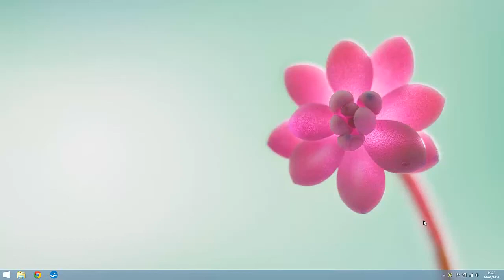Enregistrer le son de l'ordinateur avec Audacity (sans logiciel supplémentaires)